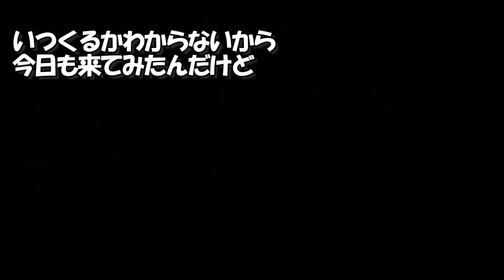【龍が如く維新！極】バグで勝利を飾った後バグにキレる志麻【浦島坂田船/志麻/切り抜き】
元動画↓
【龍が如く維新！極】高知県出身の歌い手が本物の坂本龍馬見せたろｶｲ！　＃８

素敵なサムネイラスト：らむ様

このチャンネル用のTwitterです！更新したらツイートいたします！

00:00 OP
00:09 すしざんまい
00:38 事件‹福引き券
01:07 犬との絆
03:39 隊長面
04:02 ボス戦でも煽る
05:07 殺陣と技
05:48 VS 桂小五郎
06:48 【サムネ】
07:52 VS バグ
09:41 カフェのおじさん